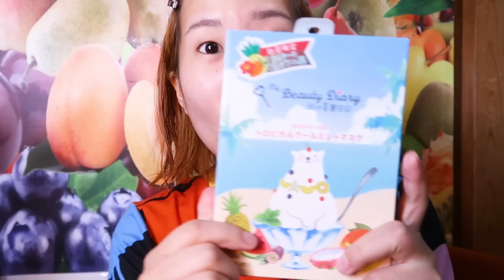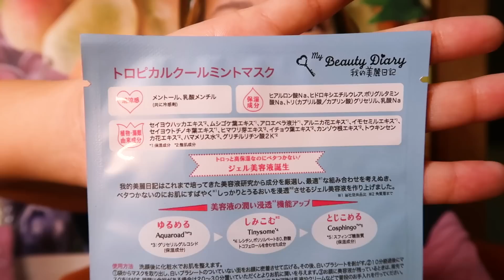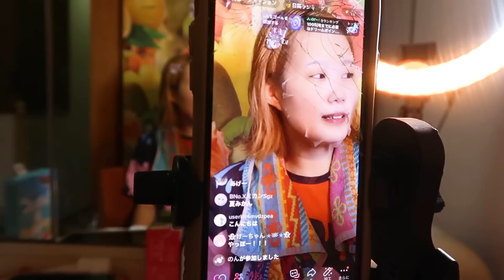【猛アタック中】最強パック発見😲💗すきぴの為に美白になるぞっ‼︎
今回も編集してくれているのは手塚さんです💗
いつもいつもありがとうございます💗

〒150-0001
東京都渋谷区神宮前5-3-13
【なつみかん宛】でお願いします！

HANAHANA所属（ツインプラネット）